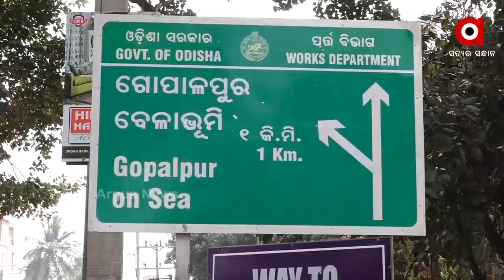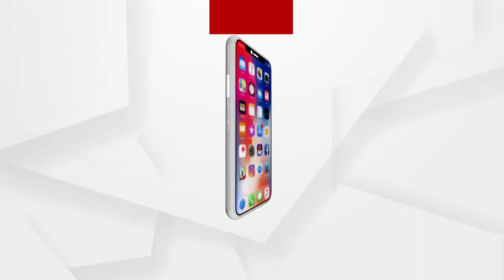ଜିଲ୍ଲା ପ୍ରଶାସନର ନିଷ୍ପତ୍ତିକୁ ମତ୍ସ୍ୟ ଜୀବିଙ୍କ ବିରୋଧ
ଗଂଜାମ ଜିଲ୍ଲା ପ୍ରଶାସନର ଏକପାଖିଆ ନିଷ୍ପତ୍ତିକୁ ବିରୋଧ । ଜିଲ୍ଲା ପ୍ରଶାସନର ନିଷ୍ପତ୍ତି ପାଇଁ 8 ହଜାର ମସ୍ୟଜୀବୀଙ୍କ ପରିବାର ଉପରେ ବଡ଼ ପ୍ରଭାବ ପଡ଼ିବାକୁ ଯାଉଛି। ଗୋପାଳପୁର ବେଳାଭୂମିରେ ବ୍ଲୁ ଫ୍ଲାଗ ବିଚ ନାଁରେ ସମୁଦ୍ର କୂଳରୁ ଡଙ୍ଗା ହଟାଇବାକୁ ଜିଲା ପ୍ରଶାସନର ମସ୍ୟଜୀବୀ ମାନଙ୍କୁ ନିର୍ଦେଶ ଦେଇଛି। ଏହି ନିର୍ଦେଶକୁ ବିରୋଧ କରିଛନ୍ତି ଗୋପାଳପୁରର ହଜାର ହଜାର ମତ୍ସ୍ୟଜୀବୀ.